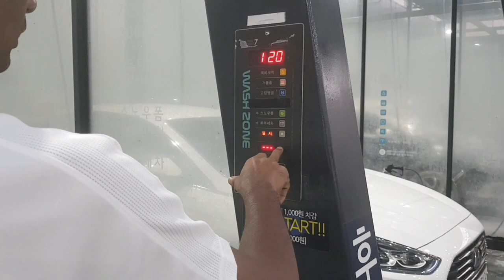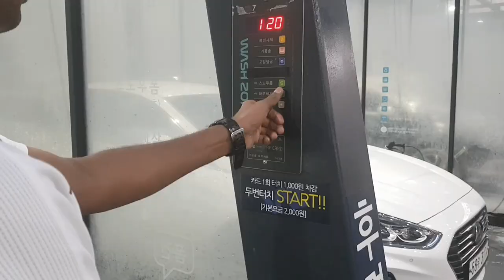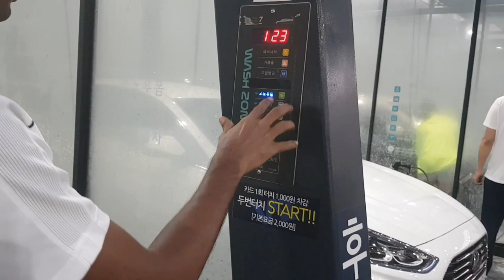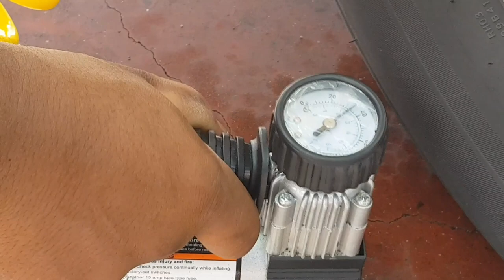SMART CAR WASH / LIFE SRI LANKA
LIFE SRILANKA